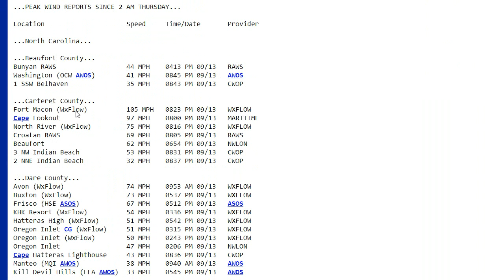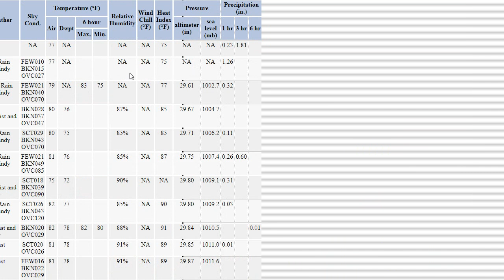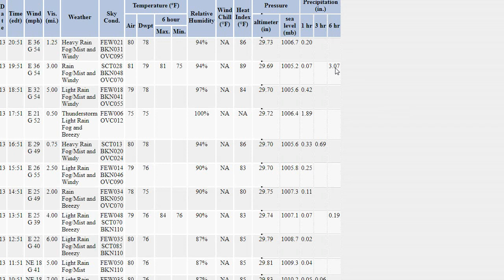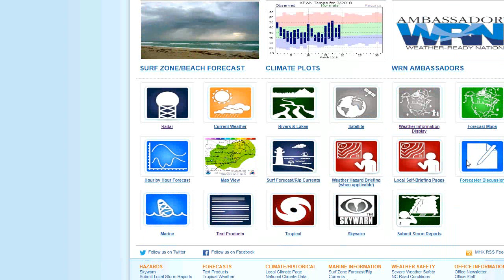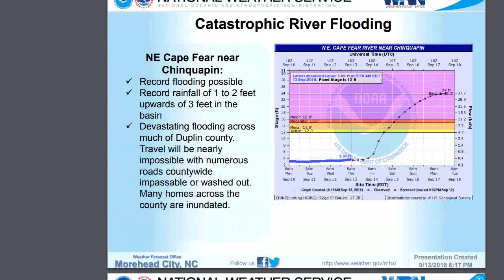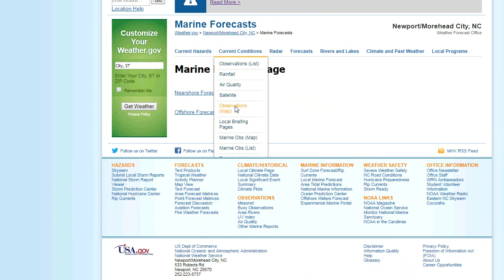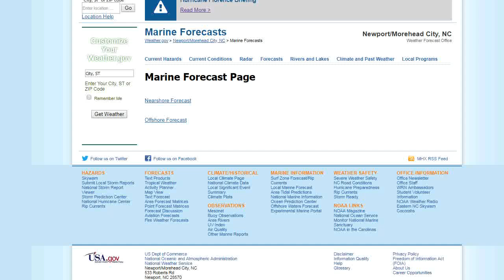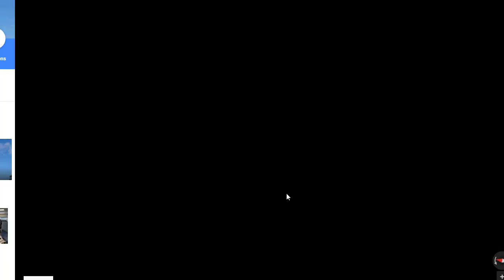Morehead City in Blackout as Hurricane Florence lashes the coast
Winds already gusting to over 100mph in spots and the eyewall hasn't even come ashore yet! I really hope everyone left Morehead City!